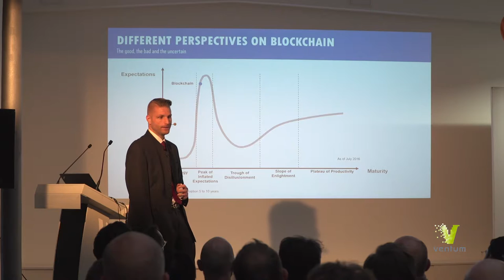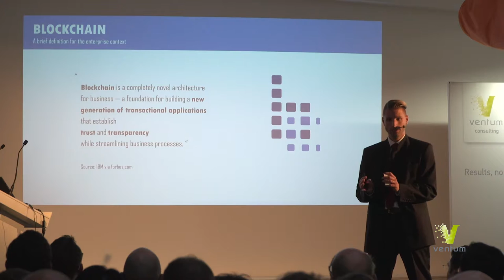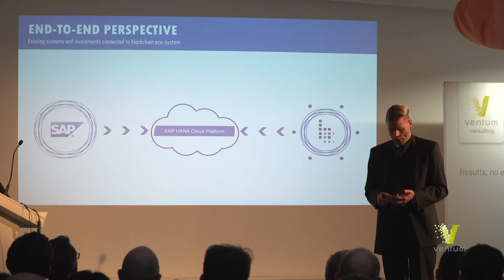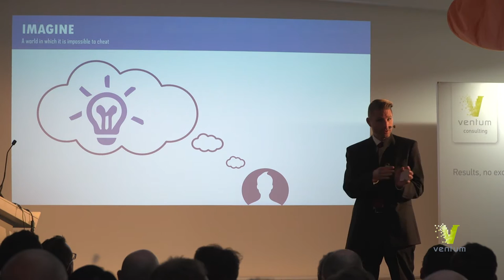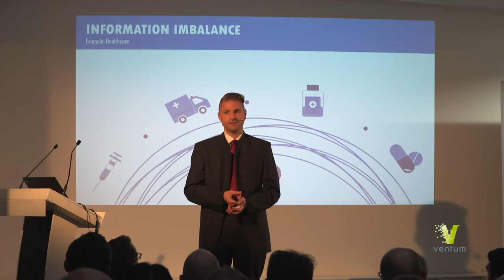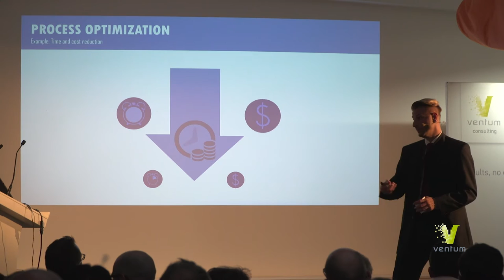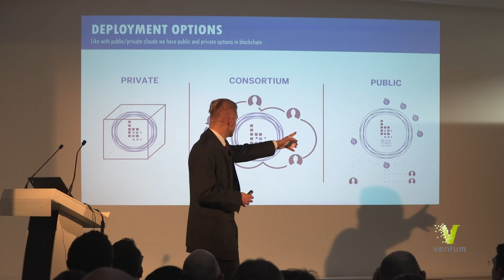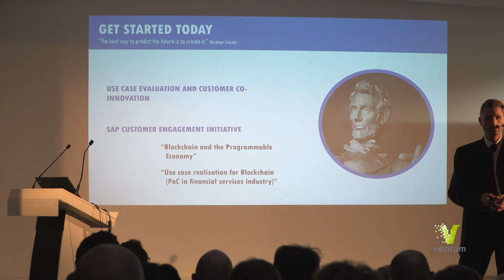Blockchain Revolution@Ventum #3 Keynote Raimund Gross Digitalisierte Geschäftsprozesse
Raimund Groß vom SAP Innovation Center Network berichtete, dass sich der interne Inkubator von SAP seit etwa 18 Monaten intensiv mit Blockchain und Distributed Ledger befasst. Dort sieht man das Potenzial vor allem in Bezug auf die Digitalisierung und dynamische Abbildung von Geschäftsprozessen, an denen viele Parteien beteiligt sind. Die „Vertrauensmaschine“ könnte beispielsweise dort zum Einsatz kommen, wo einem Informationsungleichgewicht bisher nicht beizukommen ist. Besonders geeignet sei die Distributed-Ledger-Technologie für digitale Assets, wie beispielsweise Besitztitel. Klärungsbedarf bestehe vor allem in Fragen der technischen Umsetzbarkeit und in Bezug auf regulatorische Aspekte.